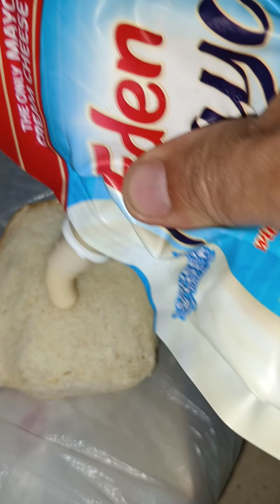reels delicious foodies instagram kapampangan